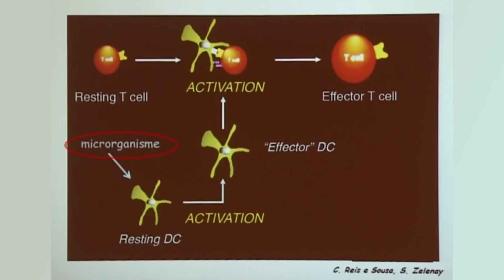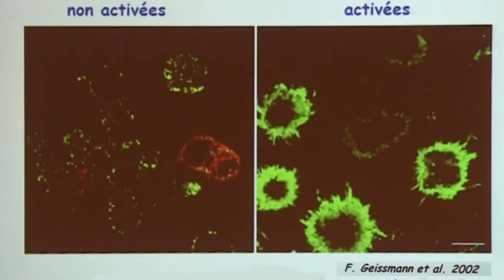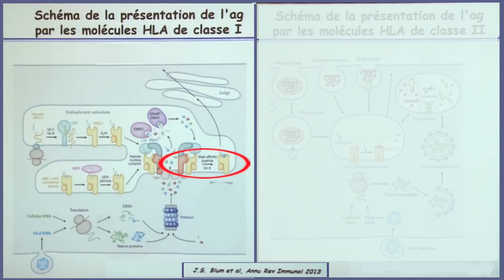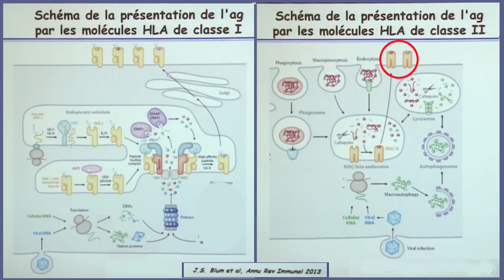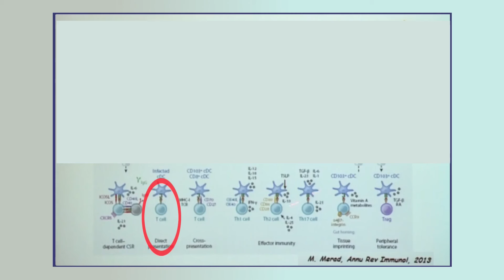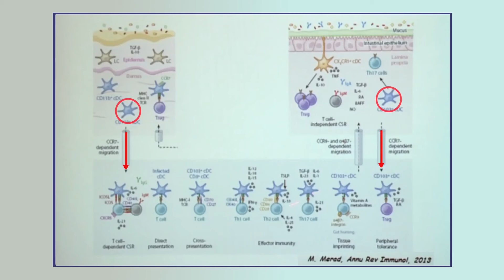Les cellules dendritiques, surveillance et coordination de l'immunité adaptative.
L'immunité adaptative repose sur deux familles de cellules : les cellules dendritiques et les lymphocytes T.
Dans ce premier volet, je vous propose de nous attarder sur les cellules dendritiques, le système de surveillance de notre organisme et de coordination de l'immunité adaptative.
Nous verrons ensuite dans le second volet, les lymphocytes T qui attaquent les agents pathogènes et en garde la mémoire pour améliorer notre système au fil du temps.

00:00  Introduction
01:00 Présentation
01:50 Fonctionnement
03:48 Diversité et localisation
05:12 Liaison avec l'immunité innée
05:28 Conclusion

Référence : les cours au Collège de France du professeur Alain Fischer